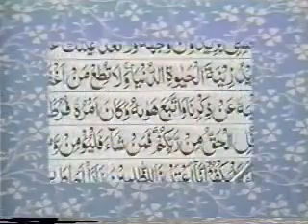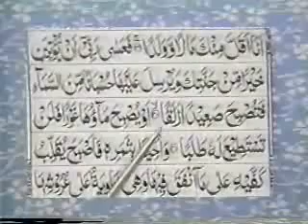Reading Holy Quran--Part 88